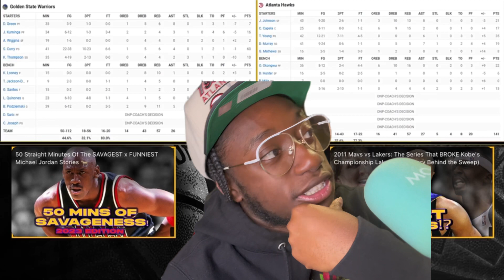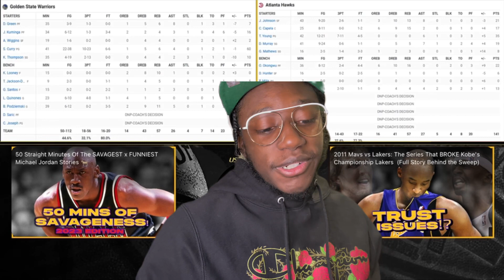60 BOMB FROM CURRY AND THEY STILL LOST!!!